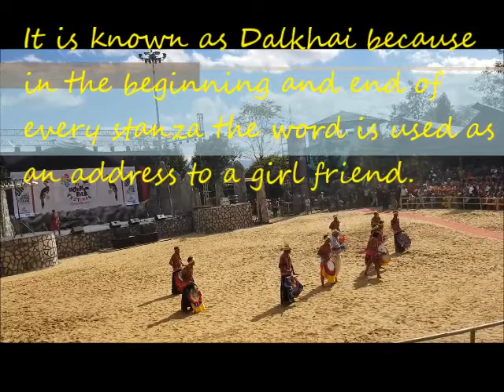Hornbill Festival 2018 - Cultural Performances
The Hornbill Festival held every year from the 1st to 10th December, draws all the diverse tribes and sub tribes of Nagaland to Kisama Heritage Village which hosts a medley of cultural performances, indigenous games, craft bazaars, music events, fashion shows, food courts and a series of competitions.
This video showcases cultural performances of 2018 Hornbill Festival.